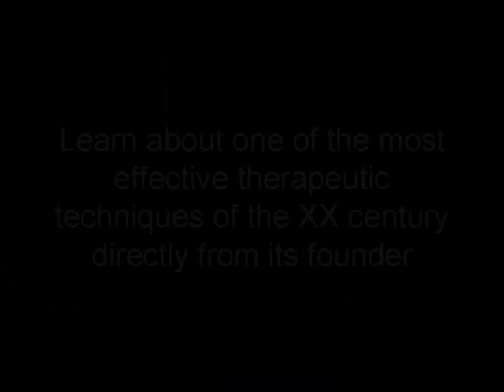Trailer: William Miller on Motivational Interviewing, Psychotherapy Video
In this compelling interview, Miller elucidates how people change and how we, as clinicians, can effectively facilitate the process. He discusses the evolution of Motivational Interviewing, the spirit of MI, and specific techniques that clinicians can begin applying immediately. Miller addresses how to deal with clients' resistance and denial, particularly when the clinician feels impatient and frustrated, and talks about ways to build clients' confidence to enhance motivation.
By watching this video, you will be able to:
- Describe the Motivational Interviewing approach to change, including the spirit of Motivational Interviewing and specific techniques used to help people change.
- Identify when Motivational Interviewing is and is not recommended.
- Explain how a clinician employing Motivational Interviewing techniques would respond to resistance.
Purchase the full DVD from Psychotherapydvds.com